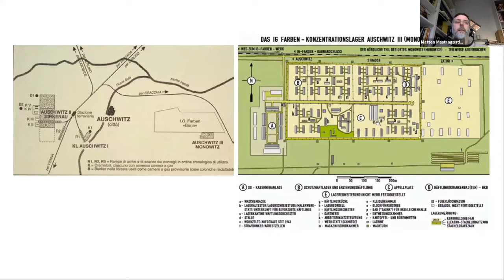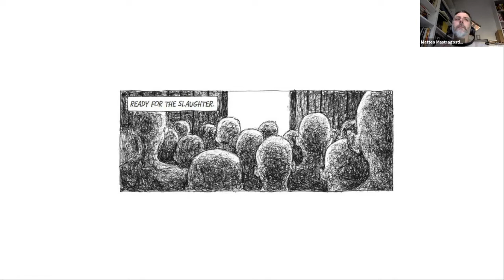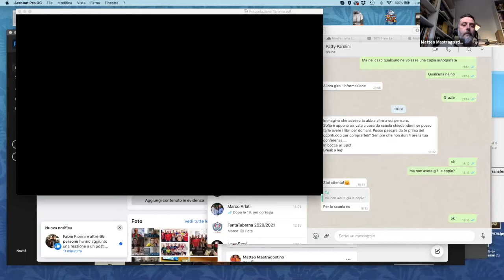Primo Levi – Graphic Novel Launch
Independent Jewish Voices and Between the Lines are proud to present the book launch of Primo Levi, an exciting new graphic novel by Matteo Mastragostino and Alessandro Ranghiasci.

Translated from the original Italian, this hauntingly illustrated comic tells the story of the Italian Jewish chemist who survived the camps at Auschwitz against all odds. Matteo Mastragostino draws on historical research, interviews, and Levi’s own landmark books to piece together a fictionalized yet profoundly intimate portrait of a courageous figure.

In the scene that emerges, Levi visits a group of schoolchildren to retell his life story and keep the memory of the Holocaust alive, answering innocent questions with hard truths. Sobering yet tender, Primo Levi extends a rare opportunity for readers both young and old to deepen their understanding of life, death, and the human spirit.

Matteo Mastragostino joins us from Italy to give a presentation on his book, followed by a moderated discussion with Judy Haiven of IJV-Halifax.